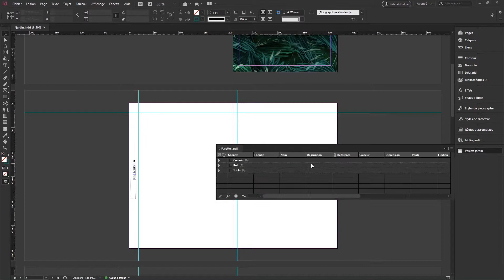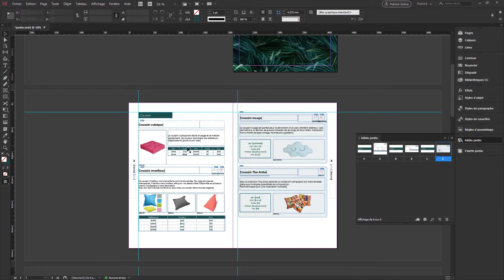Démonstration EasyCatalog ® - Mise en page automatique sous InDesign - Interactiv' Technologies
Interactiv’ Publisher (propulsé par EasyCatalog ®) permet l’importation des données depuis une source de données extérieure directement dans le logiciel InDesign (toutes versions, dont la CC 2020).

Complètement intégré à InDesign, ce plug-in (module officiel) permet de gagner du temps dans la réalisation et la mise en page des catalogues, des tarifs, des fiches techniques et de tous les documents marketing et commerciaux. Il fonctionne sous Windows et macOS.

Gagnez ainsi 30% de votre temps pour la réalisation de catalogues avec EasyCatalog.

Interactiv' Technologies ©
5 allée des Séquoias
69760 Limonest, France

N'hésitez pas à nous contacter pour plus d'informations !

Besoin d'un PIM ? Nous pouvons également répondre à vos besoins avec notre solution PIM Interactiv' DataBase